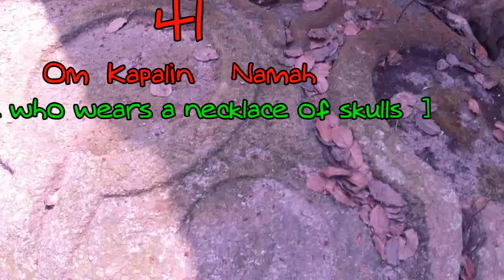108 ? What is famous in Goalpara ? #108 Shiva #99999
Dear Raij & Guys,

In the small district of Goalpara in Assam, around 127 km from Guwahati, there lies the sacred hill, Sri Surya Pahar, considered holy for Hindus, Buddhists and Jains. Sadly little is known about the temples here – they represent a pre-Ahom period and are an example of the many unexplored sites in Assam

Don’t forget to watch my Episode.

About me-

My Name is Ankur Barman, I am living in Bongaigaon. I am honest in my life journey. I love to spent my time in nature. Nature is my Second home & First life partner. I am always worry about our jungle. Now a days very few peoples are thinking about it, I am trying to conservation in my area through my knowledge. This is i am Ankur.

Warm regards,

Ankur's Green World.